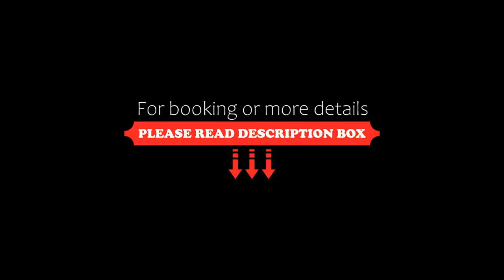Ripamonti Residence & Hotel Milano, Pieve Emanuele, Italy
About Property:
You're eligible for a Genius discount at Ripamonti Residence & Hotel Milano! To save at this property, all you have to do is sign in.
Ripamonti Residence & Hotel Milano is set in Milan's quiet Parco Sud park. It offers comfortable rooms and self-catering apartments, and a free shuttle bus to/from city centre and to/from Abbiategrasso Metro station.
Rooms at the Ripamonti come with air conditioning and a private bathroom with free toiletries. Apartments are...
Property Type: Hotel
Address: Via Dei Pini 3, 20090 Pieve Emanuele, Italy
Searching For
1. Ripamonti Residence & Hotel Milano - Pieve Emanuele - Italy
2. Ripamonti Residence & Hotel Milano - Pieve Emanuele - Italy Address
3. Ripamonti Residence & Hotel Milano - Pieve Emanuele - Italy Rooms
4. Ripamonti Residence & Hotel Milano - Pieve Emanuele - Italy Amenities
5. Ripamonti Residence & Hotel Milano - Pieve Emanuele - Italy Offers and Deals
Audio Credit:
Track Title: Reasons To Hope
Artist: Reed Mathis